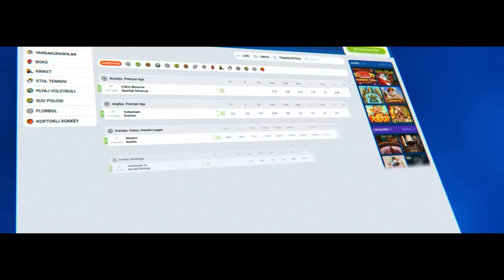РУСТАМ РАХМОНОВДАН СУПЕР СОВГА !!!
Дустлар ванихоят талабларингизга биноан узимни розыгрышимни утказаман☺️
Бу розыгрыш да куйилган машина менинг 🦈 АКУЛАМ
Бор йуги 2500₽ евазига Шерлар Жанги турнирига келиб жангларни курасиз ва мощина йутиб олиб кетишингиз мумкин булади)🥳
Билет олиш учун ушбу ракамнинг ватсапига йозасиз тез вакт оралигида жавоб бериб билет ракамингизни йозиб берамиз
Кани унда хаммага омад🥳